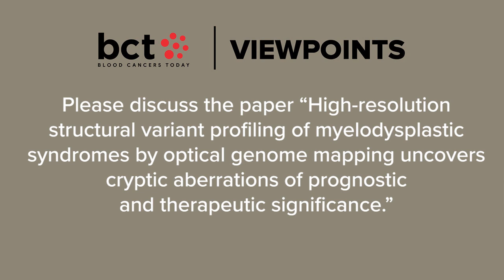Rashmi Kanagal-Shamanna, MD, Discusses Optical Genome Mapping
Rashmi Kanagal-Shamanna, MD, of the MD Anderson Cancer Center, discusses the optical genome mapping platform and the clinical implications the technology will have for patients with  acute myeloid leukemia and myelodysplastic syndromes. For more content from Blood Cancers Today, visit bloodcancerstoday.com.